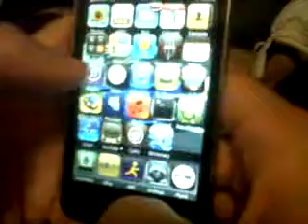sebastain being burned